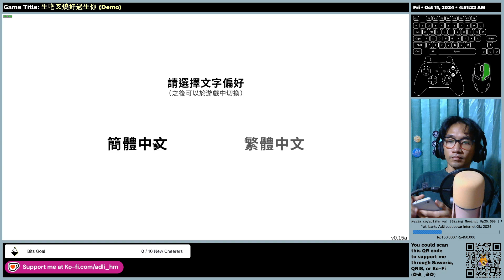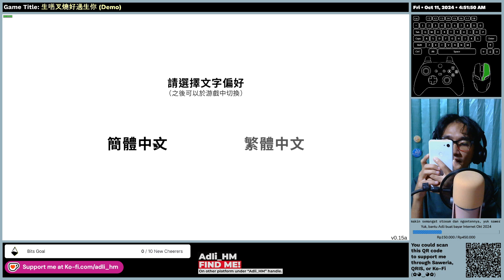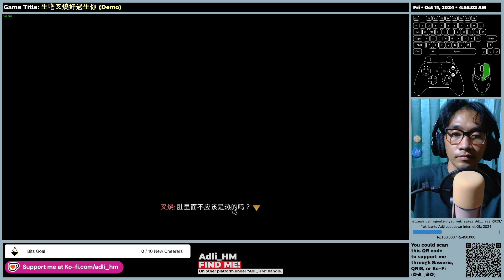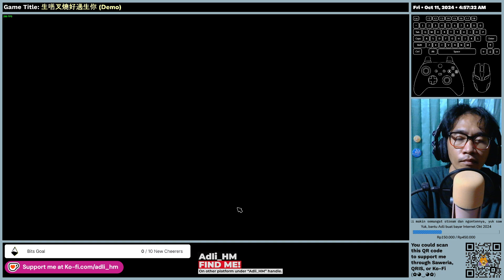生嚿叉燒好過生你 (Demo) - First Impression - Gameplay (Stuck at Second Devil) SteamNextFest SNF Oct 2024